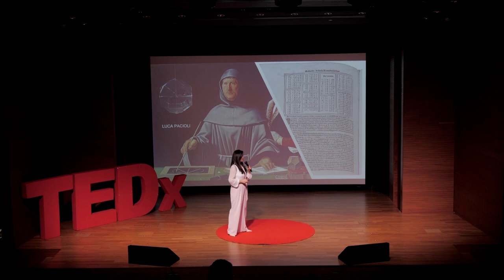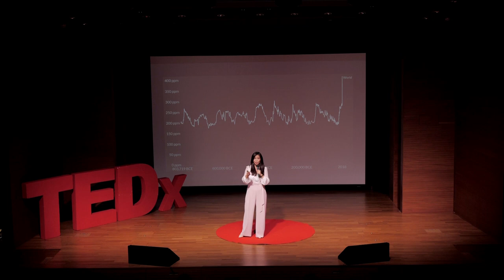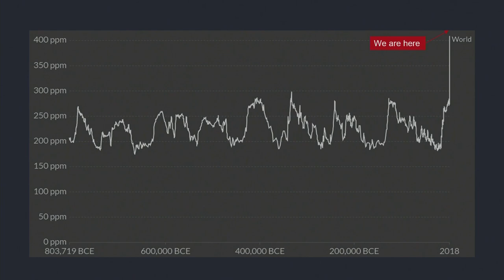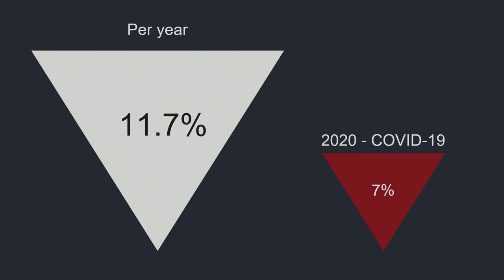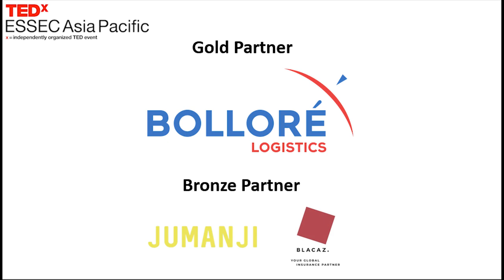How accountants can help fight climate change ? | Eu-Lin Fang | TEDxESSECAsiaPacific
Eu-Lin leads the Sustainability & Climate Change practice at PwC Singapore. She thinks of herself and her team as  enablers in society where they help companies to strategise, implement, report and obtain assurance across a range of climate change and sustainability issues. These include carbon measurement, decarbonisation and net zero pathways, climate risk assessments, Sustainable Development Goals (SDG) strategies, green and sustainable finance, sustainability strategy, ESG due diligence, sustainability reporting, sustainability assurance and verification.

She is a Chartered Accountant by training and believes that accountants have suitable skill sets to help "save the world". She is a regular speaker in the topic of sustainability.  Eu-Lin is an accredited Carbon Tax verifier and serves on committees in the Ministry of Sustainability and Environment (Expert Board of Appeals for the Singapore Carbon Pricing Act and the SG Eco-Fund).

Eu-Lin also serves on not-for-profit boards where she is a board member and Audit & Risk Committee Chairman of a healthcare related board and an international school. She is also the board member of an Institute of Higher Learning and the Deputy Chairman of its business school. Eu Lin Fang help organisations improve their financial reporting, governance, risk and controls through financial audits, assurance engagements, reviews and advisory services. Over her career, she have been more focused on the Financial Services and government-related sectors.

Eu Lin Fang also lead the Sustainability and Climate Change Practice in Singapore where she help organisations improve their sustainability practices in the areas of reporting, assurance, climate change risk, ESG due diligence, impact assessments, SDG prioritisation and alignment, and policy development. This talk was given at a TEDx event using the TED conference format but independently organized by a local community.